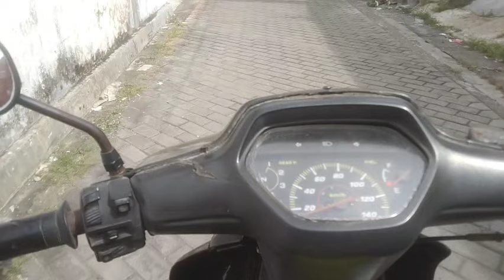Ngaji Gus Baha//Ojo ngeroso bener bener dewe,,,,, terbaru 2024